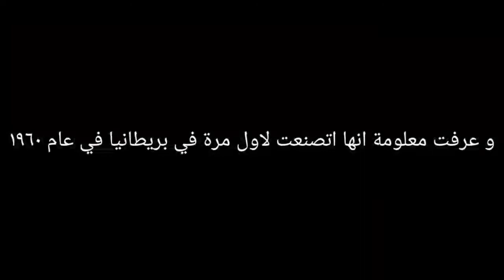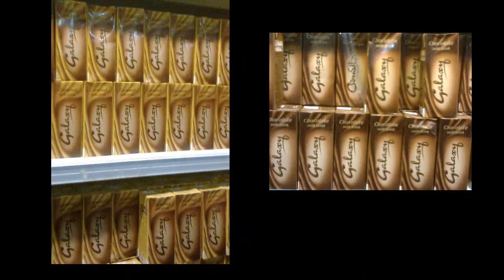تجربة حليب جالكسي:هل الطعم نفس زمان ولا لا ؟ (+ انبوكسنق عطر لاكوست) trying galaxy choco milk